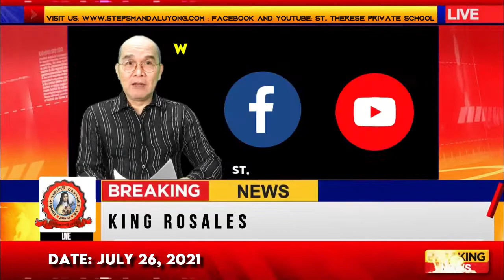News on Start of Regular Classes